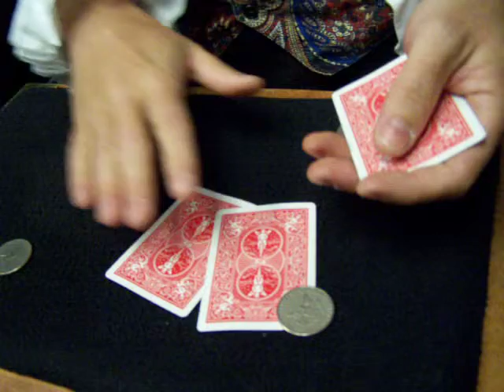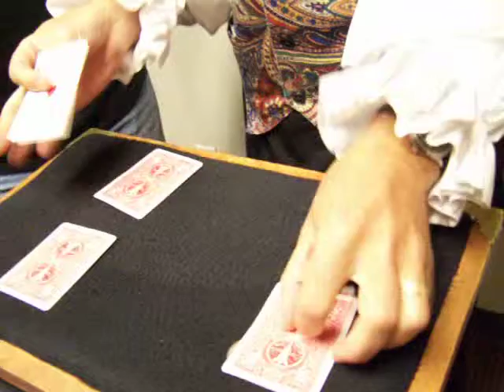Tony Blanco - Local Magician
He will be at Rotary Storyland Playland at Bippity Boppity Booo for 2 shows. The event is Sunday, October 25 from 3 to 6pm. Dress the kids in their costumes and come on out. Only $6 per person, kids under 2 are free.